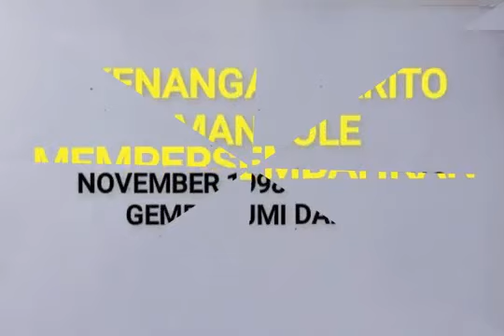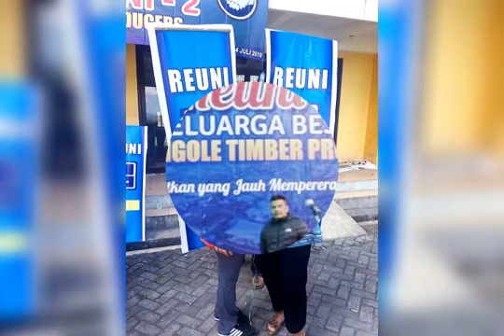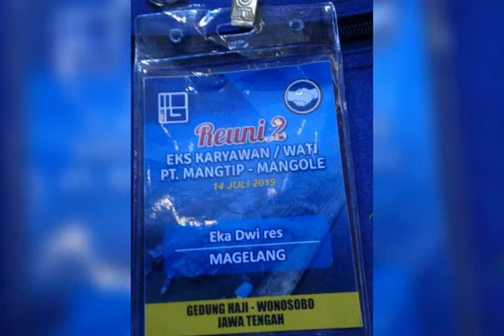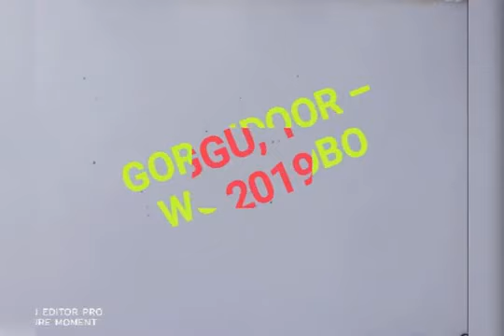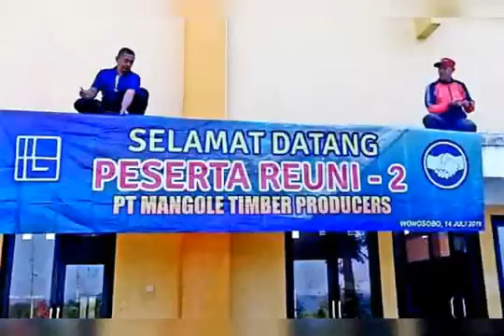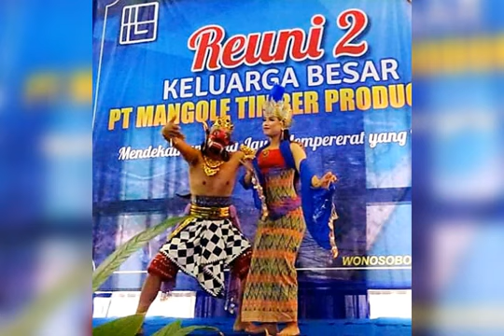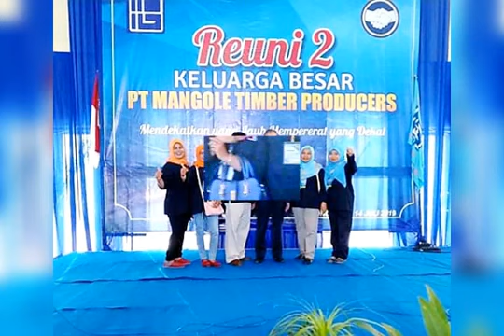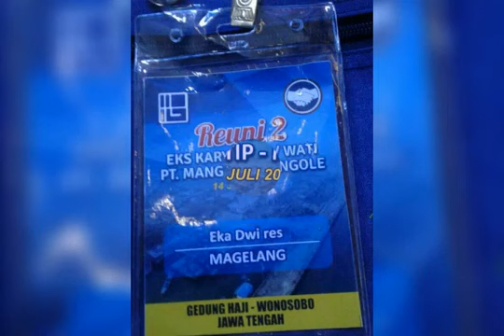6 VIDEO JOINT SAHABAT MANGOLE